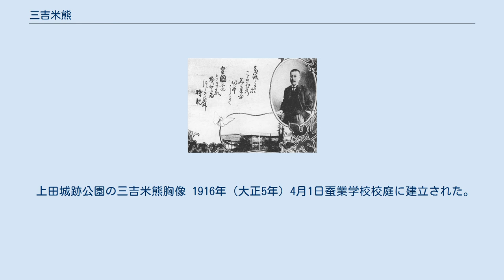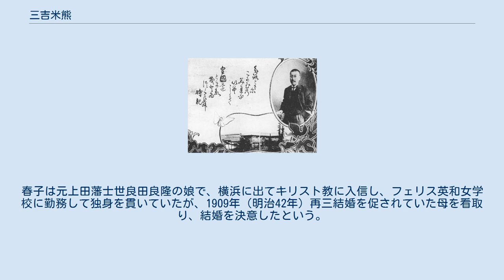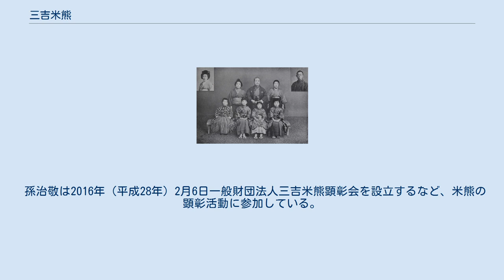三吉米熊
三吉 米熊（みよし よねくま、万延元年6月10日（1860年7月27日） - 1927年（昭和2年）9月1日）は戦前長野県の蚕業教育者。
名は時親。
長野県小県蚕業学校（上田東高等学校）初代校長、上田蚕糸専門学校（信州大学繊維学部）教授。
 長野県技師として顕微鏡による蚕病検査を普及させ、上田に日本初の本格的な蚕業専門学校を創設した。
 三吉邸跡 万延元年（1860年）6月10日長門国豊浦郡長府村中浜（山口県下関市長府南之町3番23号）に長府藩士三吉慎蔵とイヨの間の長男として生まれた。
長府では藩校敬業館に通ったと思われる。
 父慎蔵は坂本龍馬と行動を共にした活動家で、慶応3年（1867年）11月龍馬が近江屋事件で暗殺されると、楢崎龍とその妹君江を三吉邸に引き取り、2年間同居した。
 明治4年（1871年）7月廃藩置県により元知藩事毛利元敏が上京を命じられた際、附人に慎蔵が選ばれ、9月父子で諸葛小弥太と共に上京した。
 明治4年（1871年）12月1日明治協庠社に入学、明治5年（1872年）10月11日勧学義塾、1873年（明治6年）11月10日石丸某私塾、1874年（明治7年）2月17日工学校小学校に転じた。
1877年（明治10年）6月廃校すると、6月10日近藤真琴の攻玉社に入り、測量、算術等を学んだ。
 1878年（明治11年）3月1日内務省勧農局駒場農学校に入学し、ジョン・D・カスタンスに農学、エドワード・キンチに化学を学び、1880年（明治13年）6月農学科乙等を卒業した。
 学業成績は振るわず、卒業後、同級生横井時敬が勧農局長品川弥二郎に同郷の好として就職先の斡旋を頼んでくれたが、「三吉には如何にも困る」と断られたという。
やむなく専門科に進学して農芸化学、定量分析を学び、1881年（明治14年）4月卒業した。
 卒業後、同郷の県少書記官鳥山重信の縁故で1881年（明治14年）11月22日長野県に出仕し、勧業課農務掛に配属された。
1882年（明治15年）2月1日善光寺東公園の勧業場内陳列化学場で取締を担当し、砂糖国産化に向けた下高井郡江部村での製糖竈の指導や、松本監獄署、県下の製糸用水の水質分析に従事した。
 1883年（明治16年）群馬県から長野県製蚕紙に硝酸が検出されたと報告があり、1884年（明治17年）2月1日小県郡長瀬村の製造元で調査を行った。
 当時の長野県で農業行政に関わる以上、養蚕業とは無縁でいられなかった。
ある時上伊那郡主催の農談会に講師として招かれた際、参加者から養蚕、茶に関する質問が相次いだものの、専門外のため何も返答できず、3時間立ち往生したことで面目を失い、養蚕業を本格的に学ぶことを決意した。
1883年（明治16年）頃から小県郡塩尻村藤本綱葛方に通い、桑葉の化学分析を行う傍ら、実地で養蚕を学んだ。
 1884年（明治17年）4月東京に農務局蚕病試験場が設置されると、県令大野誠の不許可を無視して上京し、主任松永伍作に頼み込み、6月から9月まで顕微鏡による黒痣病の検査法を学んだ。
 1885年（明治18年）3月小県郡殿城村柴崎清七方で初めて検査を実施し、以後松永伍作と共に黒痣病対策のため県下を巡回した。
 1886年（明治19年）1月勧業陳列場内に講習所を設立し、県各郡から蚕糸業組合員を集め、顕微鏡の使用法を教授した。
当時の養蚕業者の間には顕微鏡への理解が根付いておらず、「こんな眼鏡でそんな小さなものが見えるというなら、馬の顔を見たらどの位に見えるか」と揶揄する者もあった。
 勧業場の講習所は大きな反響があり、1886年（明治19年）5月1日上水内郡三輪村宇木、1887年（明治20年）5月1日小県郡上田町、1888年（明治21年）5月1日上水内郡長沼村西厳寺に組合の伝習所が相次いで設立されると、各地に校長として赴任し、顕微鏡の使用法を教授した。
 この頃六工社創業者大里忠一郎と親密になり、1888年（明治21年）6月12日県属を非職とし、7月埴科郡松代町御安町竜泉寺に伝習所を設立すると同時に、蚕種・骨粉肥料の製造事業を計画した。
 ミラノにて。
右から三吉、木村、高島、大里、田中。
 ところが、8月27日農商務大臣井上馨に磯部温泉へと呼び出され、次のパリ万国博覧会人造絹糸が出品されるとして、養蚕業への影響について意見を求められた...